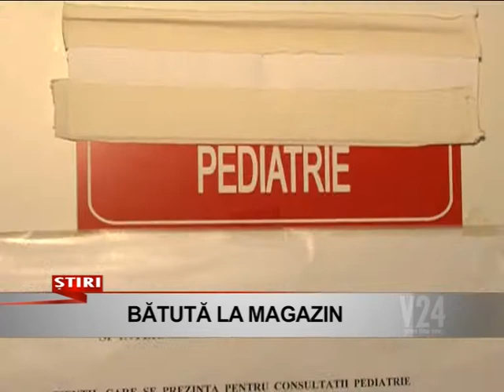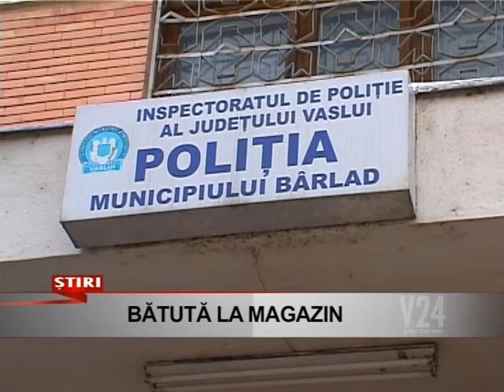batuta la magazin